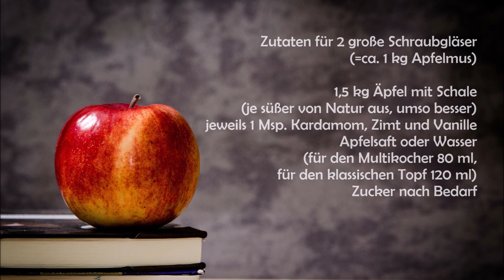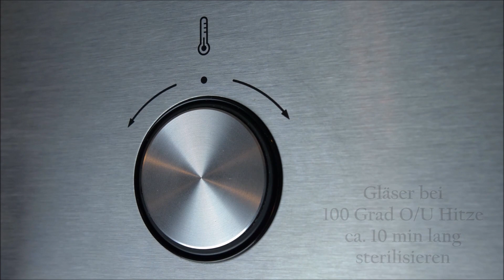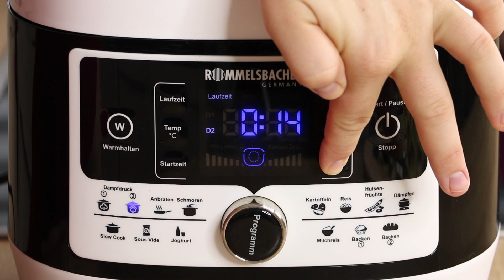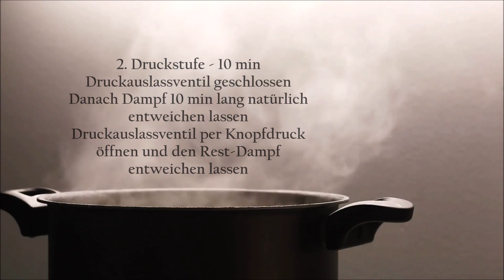DAS PERFEKTE APFELMUS - APFELMUS EINKOCHEN IM TOPF ODER MULTIKOCHER - APPLE SAUCE RECIPE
Kein Kaiserschmarrn ohne Apfelmus. Zumindest wenn es nach meiner Familie geht. Ist man vom Glück gesegnet und hat einen Apfelbaum im Garten stehen, hat man zugleich die Qual der Wahl. Was macht Mann/Frau bloß mit so vielen Äpfeln? Apfelstrudel, Apfelkuchen, Apfeltorte, Apfelkompott? Alles schön und gut aber wie kann man eine größere Menge haltbar machen? Für mich eine der besten Lösungen: Apfelmus. Im Video zeige ich euch, wie ihr dieses im Multikocher und im klassischen Topf einfach zubereitet und monatelang selbstgemachtes, herrlich duftendes Apfelmus genießen könnt.

●PRODUKTE AUS DEM VIDEO (oder ähnliche)*:
Mein Hans Multikocher

●ZUTATEN:
für 2 große Schraubgläser (=ca. 1 kg Apfelmus)
1,5 kg Äpfel mit Schale (je süßer von Natur aus, umso besser)
jeweils 1 Msp. Kardamom, Zimt und Vanille
Apfelsaft oder Wasser (für den Multikocher 80 ml,
für den klassischen Topf 120 ml)
Zucker nach Bedarf

●INGREDIENTS (ENGL.):
for 2 big mason jars (=ca. 1 kg apple sauce)
1,5 kg apples, unpeeled (as sweet as possible,
so there’s no need to add sugar)
¼ tsp cardamom, cinnamon and vanilla
apple juice or water (multicooker/instant pot 80 ml, classic pot 120 ml)
sugar if needed

Diese führen zu einem Anbieter, wo ihr die Produkte kaufen könnt. Klickt ihr auf einen der Links und entscheidet euch auf der Seite für einen Kauf, werde ich mit einem kleinen Teil am Gewinn beteiligt. Für euch entstehen dabei keine Kosten und ihr seid zu keinem Kauf verpflichtet.